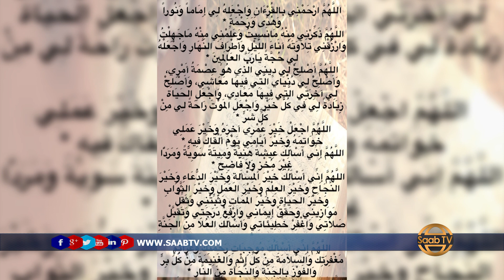Munaasibadda dhamaystirka Qur'aanka Suhayb Maxamed aadan